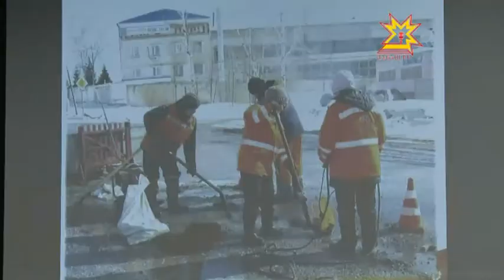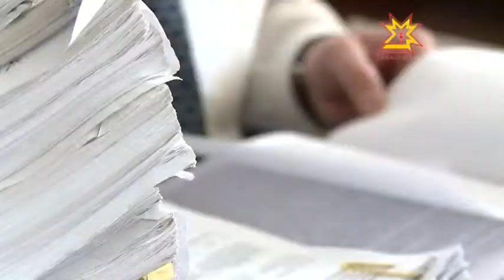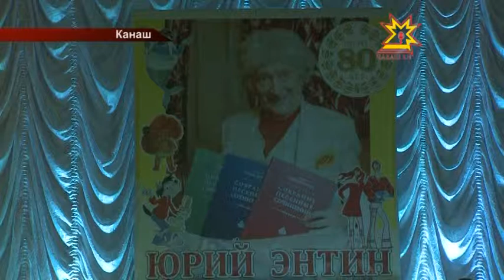Республика Информационная программа 16.03.2015 вечерний выпуск